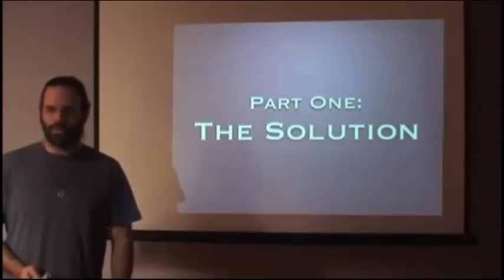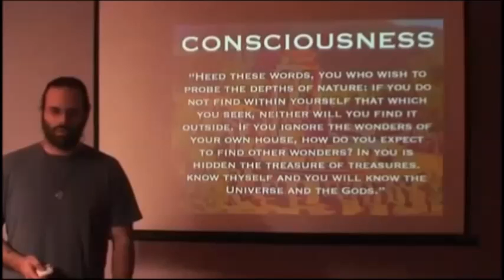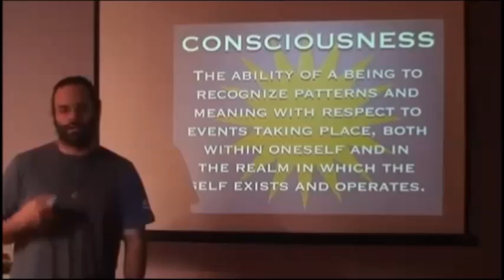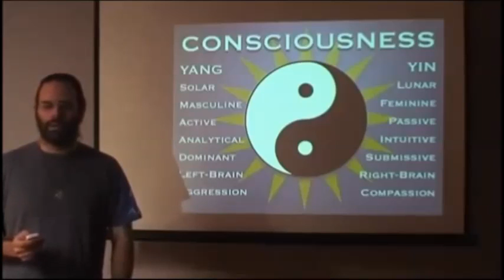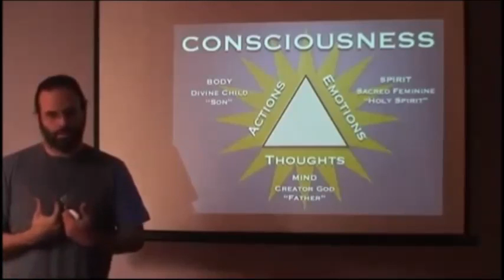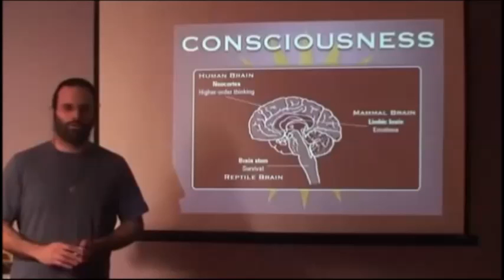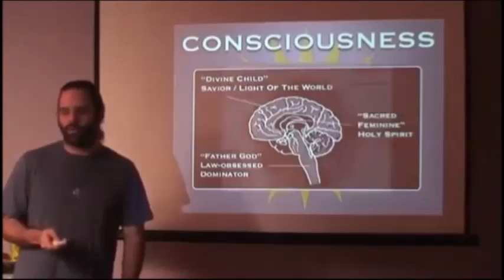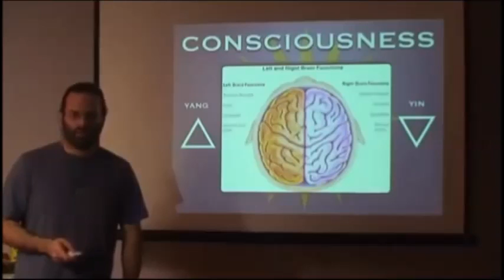[CE QU'IL SE PASSE SUR TERRE] 1/3 LA SOLUTION | 1/8 le niveau de conscience (sous titré)